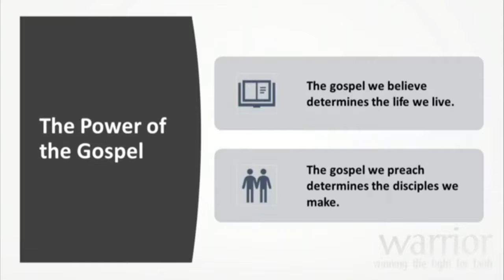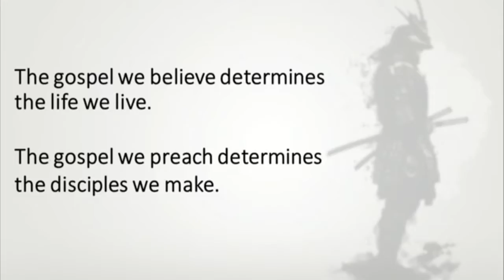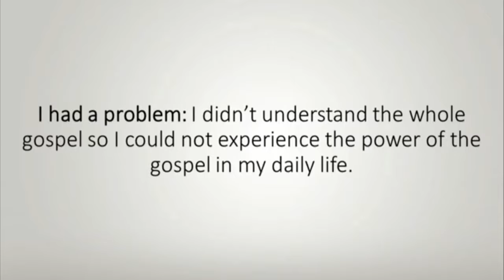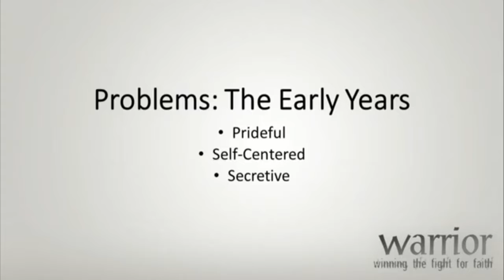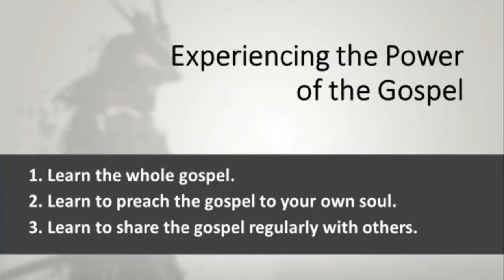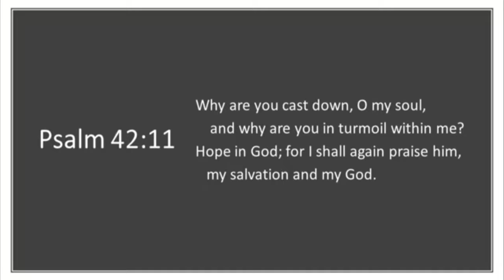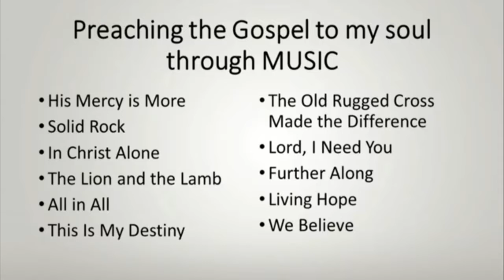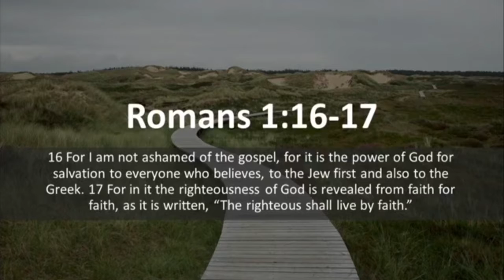Warrior: The Power of The Gospel - Part 8 - 6/21/2020 - Brandon Werner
Speaker: Brandon Werner
Sermon: Warrior
Week 8